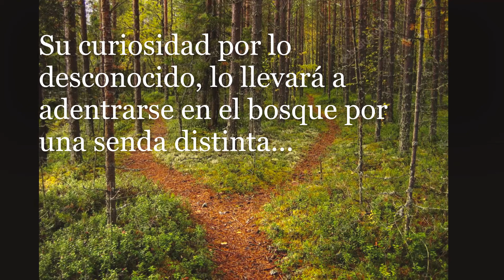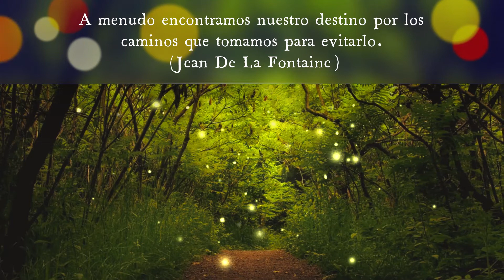Bibliotráiler: El sendero en el bosque (Der Waldsteig), Adalbert Stifter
Presentado al concurso de booktráilers “Descubriendo la literatura austriaca”, organizado por el Foro Cultural de Austria, 2021. Obtuvo el Segundo Premio.

Estudiante: Alba Gómez Reina
Asignatura: Alemán IV, Grado Lenguas Modernas y Traducción. Alcalá
Docente responsable: Irina Ursachi